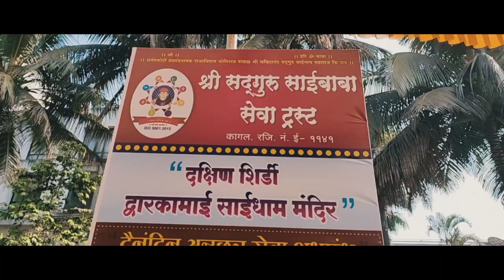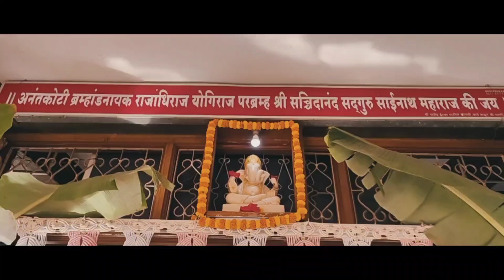shri sadguru saibaba seva trust kagal aannchatra seva started today....